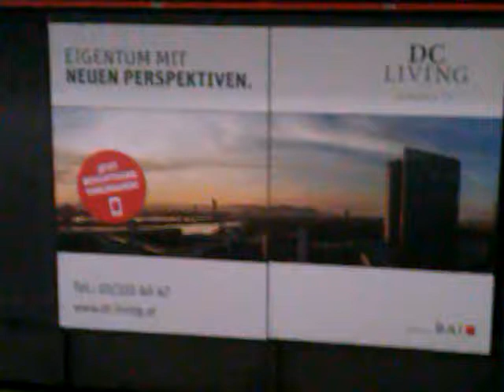U-Bahn Linie U3 Typ V Landstraße in Wien